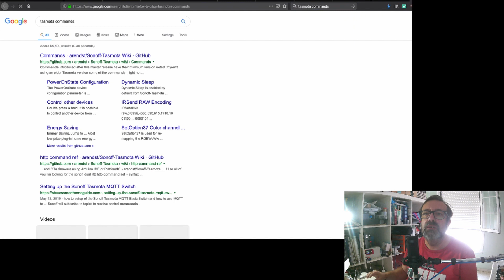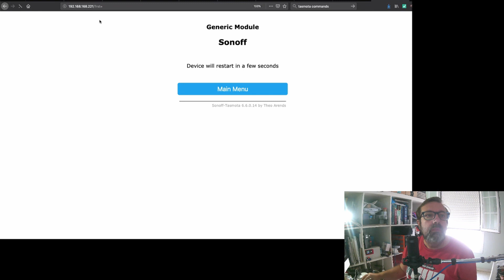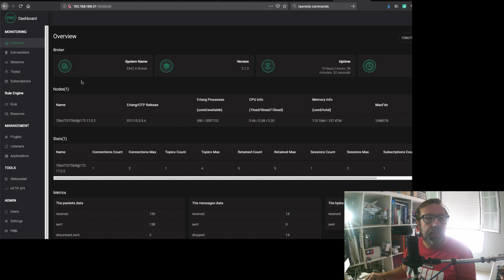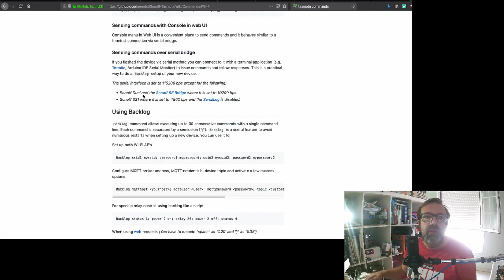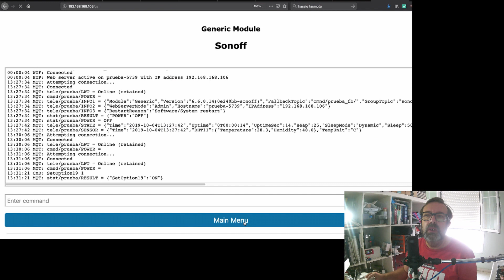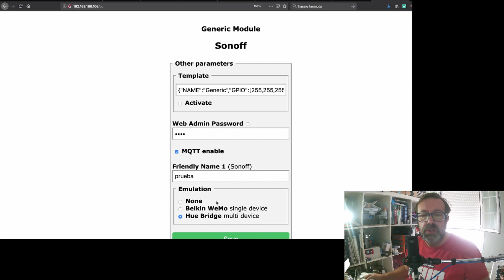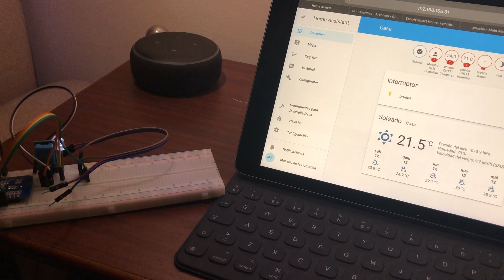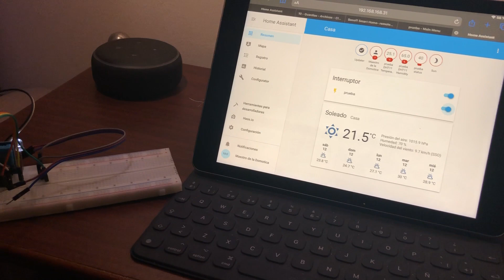49 - Domotica IX - Tasmota, Hassio, mqtt y ..... Alexa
Ya tenemos nuestro wemos con tasmota. El siguiente paso es integrarlo con Hassio y ... con Alexa.

Os sorprenderá lo simple que es. Y lo funcional.